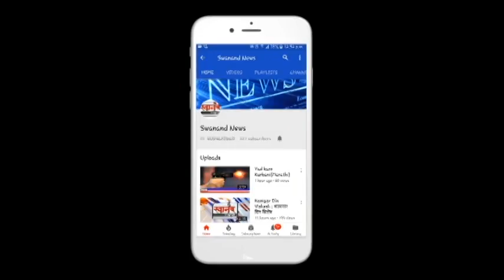विजेच्या धक्क्याने कामगराचा मृत्यु ! MIDC ! अंबरनाथ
SEND ME STUFF:

Near B.K.No.1416,
Maratha section - 32,
Ulhasnagar - 421004,
Dist. : Thane,
Maharashtra,
India